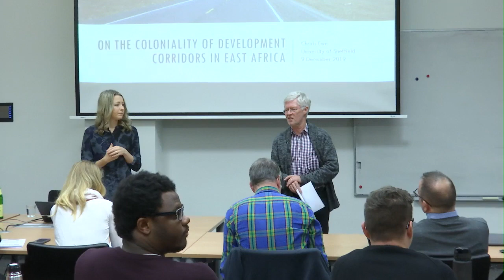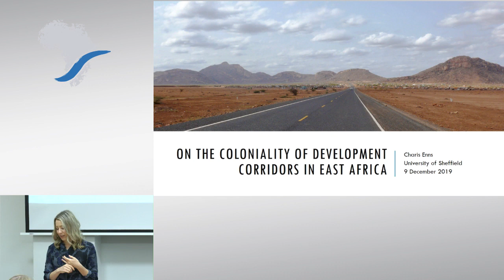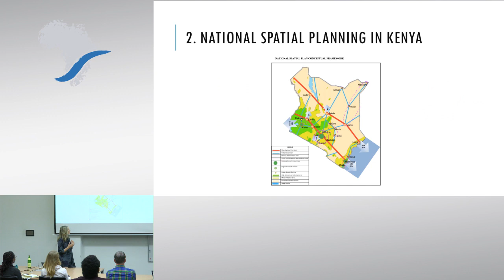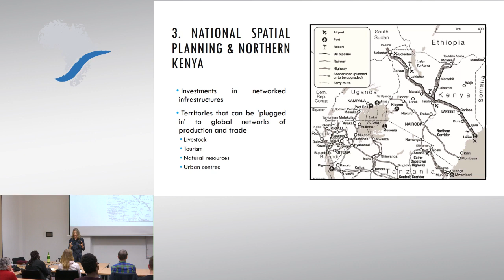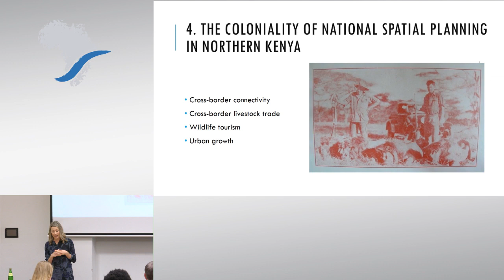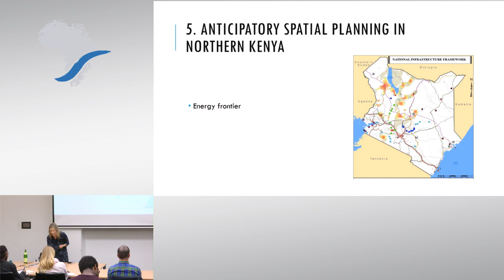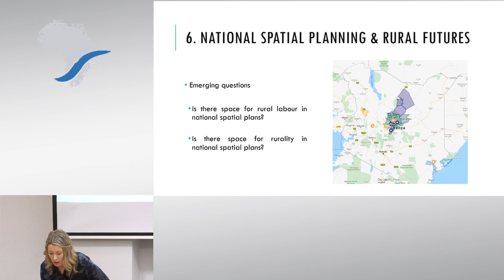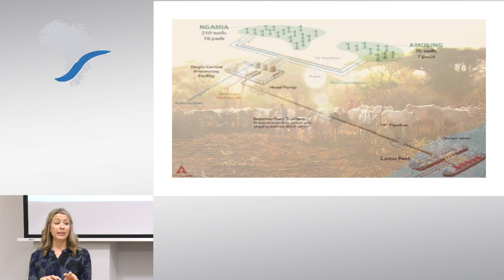Dr. Charis Enns: On the coloniality of East Africa's ´new´ development corridors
On the coloniality of East Africa's 'new' development corridors

by Charis Enns, University of Sheffield

Across East Africa, rural space is being transformed through the implementation of national spatial planning strategies. Conveyed through documents like Kenya’s National Spatial Plan (2015 – 2045) and Tanzania’s Integrated Industrial Development Strategy 2025, East Africa’s approach to spatial planning is predicated on the (re)zoning of land and large-scale investments in infrastructure to facilitate the movement of commodities between rural resource frontiers, industrial processing zones, urban centres and global markets. This talk will focus on the longue durée of East Africa’s contemporary spatial planning strategies. The talk will begin by historicising Kenya’s and Tanzania’s current national spatial plans to reveal how the unfulfilled imaginaries, visions and aspirations of both colonial and early independence administrators risk being reproduced through the implementation of spatial plans today. The talk will then turn to a case study of Kenya’s northern rangelands as a case study. This case study will be used to illustrate how contemporary spatial planning risks carrying problematic ambitions from the colonial past into the present. The talk will conclude by reflecting on why some spaces in rural East Africa have remained neglected by spatial plans – both today and in the past.

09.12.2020